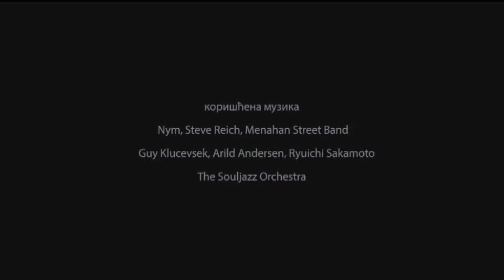Beogradsko blago: Carski darovi Josipu Brozu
Priča o carskim darovima koje je tokom 40 godina političke karijere dobijao Josip Broz Tito.
Danas se ovi pokloni, koji po umetničkim vrednostima mogu da se nađu i u mnogim svetskim muzejima, čuvaju u Muzeju istorije Jugoslavije. Poseban značaj emisiji daju i brojni, izuzetni dokumentarni snimci iz arhive RTS-a, takođe svojevrsno blago, do sada retko prikazivani ili gotovo nepoznati - Josip Broz u susretu sa stranim državnicima, na putovanjima, ali i privatno - sa svojom decom, u trenucima odmora - dok vesla, ribari, u igri sa psom i papagajem...

Urednik i autor emisije je Nevena Milić.